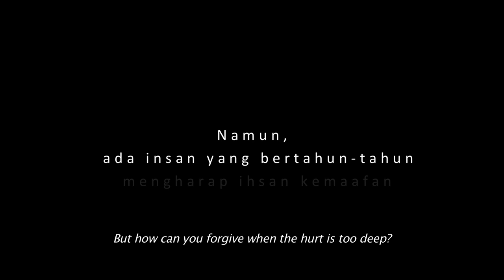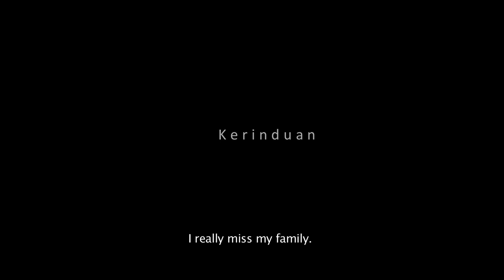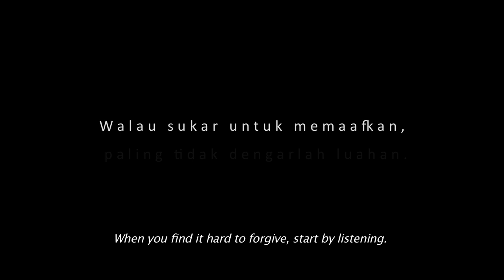Ihsan Kemaafan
Maaf. Mudah diminta, sukar diterima. Kadangkala, kesakitannya terlampau dalam, terlalu pahit untuk ditelan.

Apabila ada seseorang yang berbuat salah dengan kita, emosi dan perasaan kita terganggu. Ia akhirnya memakan diri lalu kita terus menyimpan dendam. Mustahil untuk kita memaafkan mereka.

Namun, jika kita cuba mendengar luahan mereka, harapan kemaafan itu mungkin ada. Buang segala kesakitan, terima semua kemaafan.

Kami berharap, inisiatif ini akan membuka hati juga telinga agar kita dapat memaafkan antara satu sama lain dan meneruskan kehidupan yang indah ini.

Naga DDB mengucapkan Selamat Hari Raya dan Maaf Zahir Batin.

During Raya, sorry is a word easily said but hardly accepted.

Sometimes the hurt is too deep. And the pain, too unbearable.

When someone has wronged us, we get caught up with our emotions and our pain. We get consumed by it and choose to resent those who have wronged us.

With that, forgiveness becomes impossible.

But if we try to listen and hear their side of the story, then maybe there is hope. Hope to let go of that pain and for reconciliation.

We hope this project will open up our hearts and ears so that we can all forgive each other and move forward in life.

Naga DDB wishes everyone Selamat Hari Raya and Maaf Zahir Batin.